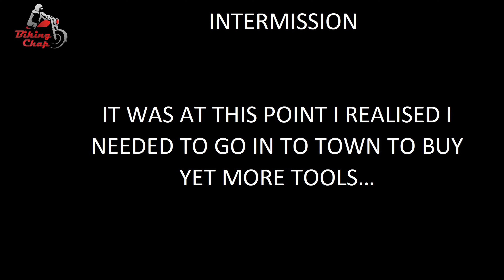Will It Run? MZ ETZ300 Part 5 - Engine Disassembly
After a long break and various interruptions to buy more tools and parts, I start to tear apart the MZ ETZ300 / ETZ250 engine to find if the crank really is toast! Will it ever run again?!

As always, many thanks for all your support,
Jon Harris - BikingChap.